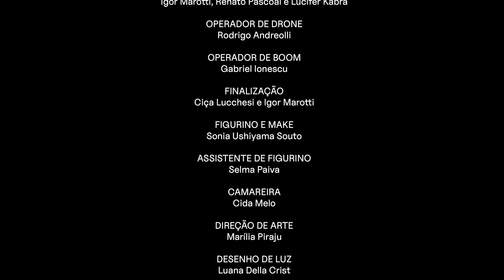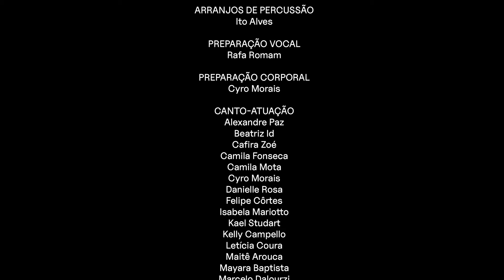Rasga Coração - MELODIA SENTIMENTAL - Teatro Oficina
Melodia Sentimental
rasga coração

Direção e montagem
Roderick Himeros e Fernanda Taddei

Cellia Nascimento
COMO LIBERTAS

Direção Geral
José Celso Martinez Corrêa e Catherine Hirsch

Ciça Lucchesi e Igor Marotti

Cinegrafistas
Igor Marotti, Renato Pascoal e Lúcifer Kabra

Rodrigo Andreolli

Operador de boom
Gabriel Ionescu

Figurino e Make
Sonia Ushiyama Souto

Selma Paiva

Camareira
Cida Melo

Marília Piraju

Desenho de luz
Luana Della Crist

Operação de luz
Angel Taize

VISUAIS
Ciça Lucchesi

Música
Melodia Sentimental de Heitor Villa-Lobos e Dora Vasconcelos

Som gravado na unidade móvel do Submarino Fantástico por Otávio Carvalho e Caue Gas
Mixado e masterizado no Submarino Fantástico por Otávio Carvalho

Direção musical
Felipe Botelho

Co-direção musical
Amanda Ferraresi, Guina Santos e Moita Mattos

Banda
sax soprano: Beto Sporleder
cavaquinho: Guina Santos
violão: Moita Mattos
violão: Felipe Botelho
violoncelo: Amanda Ferraresi
acordeon: Sol Oliveira
percussão: Cosme Lucian e Ito Alves
solista: Cellia Nascimento

Arranjos de percussão
Ito Alves

Preparação vocal
Rafa Romam

Preparação corporal
Cyro Morais

Canto-Atuação
Alexandre Paz
Beatriz Id
Cafira Zoé
Camila Fonseca
Camila Mota
Cyro Morais
Danielle Rosa
Felipe Côrtes
Isabela Mariotto
Kael Studart
Kelly Campello
Letícia Coura
Maitê Arouca
Mayara Baptista
Marcelo Dalourzi
Rafa Romam
Selma Paiva
Sylvia Prado
Tetê Purezempla
Tony Reis
Victor Rosa
Zé Ed

Operação de Som Teatro Oficina
Camila Fonseca e Clevison Ferreira

Administração
Otto

Produção
Ana Sette, Anderson Puchetti e Tati Rommel

Comunicação
Cafira Zoé, Camila Mota, Ciça Luchesi e Igor Marotti

Fotografia Still
Jennifer Glass

Produção
Eu Sou Uma Lady Porra

Co-Produção
Teatro Oficina

Agradecimentos
Marcelo Drummond, Arthur Nestrovski, Zé Miguel Wisnik
Júlia Moraes, Mili Produções

TV UZYNA
2023